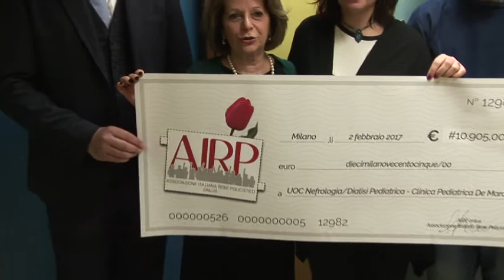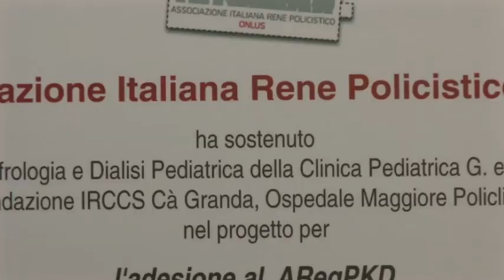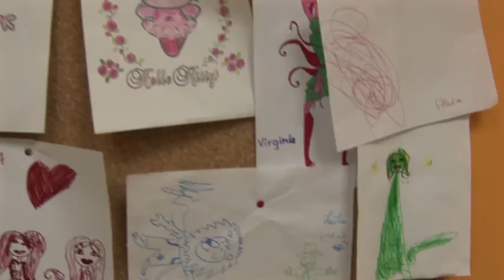AIRP onlus per la Clinica Pediatrica De Marchi di Milano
AIRP per la ricerca nell’ambito del progetto ARegPKD
Il 2 febbraio 2017 AIRP Onlus, Associazione Italiana Rene Policistico, allo scopo di aumentare le conoscenze medico-scientifiche sui meccanismi fisiopatologici che portano alla formazione di cisti ai reni, tipiche del rene policistico recessivo, ha fatto una donazione alla ricerca nell’ambito del progetto ARegPKD (ARPKD – Autosomal Recessive Polycistic Kidney Disease).

La donazione nasce dalla volontà di AIRP di collaborare con il Centro di riferimento per la cura dell’insufficienza renale cronica del Policlinico di Milano e dal desiderio di ricordare la piccola Beatrice.

Alla cerimonia di consegna del contributo di ricerca hanno partecipato anche Marco Giachetti, Presidente del Policlinico di Milano, Luisa Sternfeld Pavia, Presidente AIRP Onlus e i genitori di Beatrice e il Prof. Giovanni Montini, direttore dell'UO di Nefrologia e Dialisi della Clinica Pediatrica De Marchi, Fondazione Policlinico di Milano. Per l’occasione è stata dedicata anche una targa in ricordo di Beatrice nel primo anniversario della sua scomparsa.